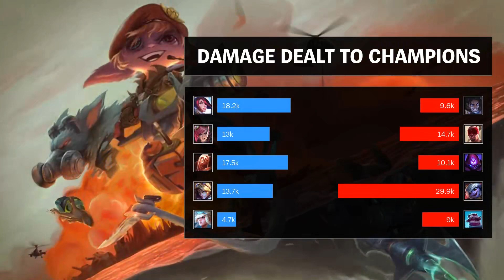Tristana ADC vs Ezreal - EUW Challenger Patch 9.5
Tristana ADC played by Lugerr, EUWChallenger 1034 LP.

- Runes: 00:18
- Damage dealt: 24:58
- Skin: Omega Squad Tristana